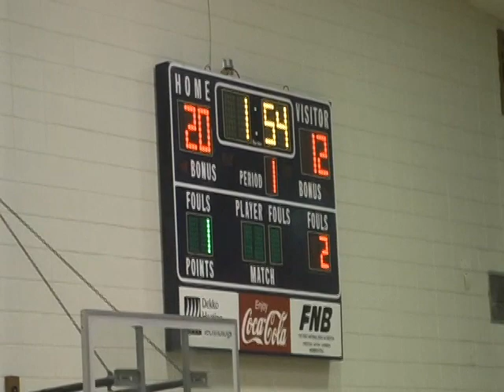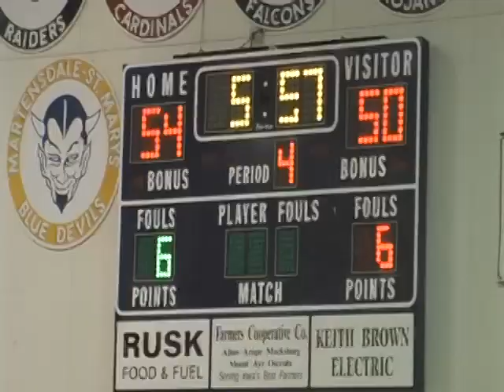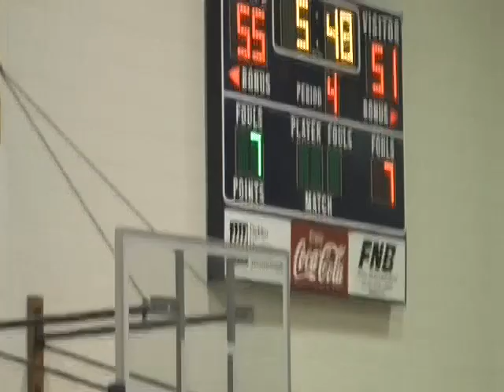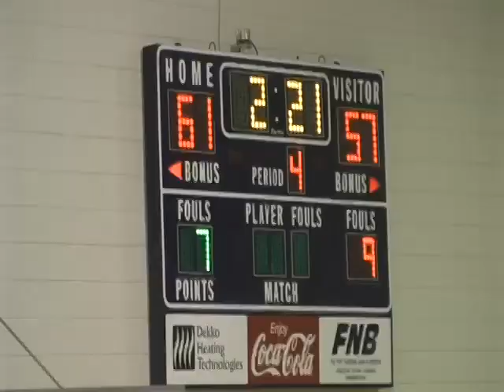Casey Final LHS Hoops vs East Union 2008